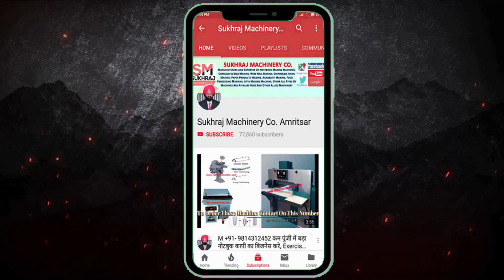करोड़पति बना देगा ये Business | Small Business Ideas 2023 High Profit Business